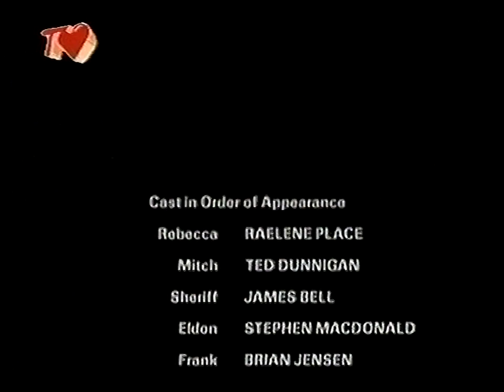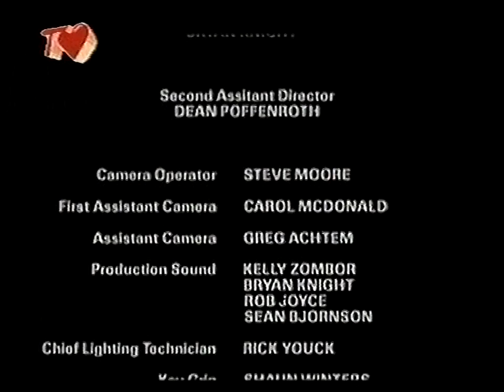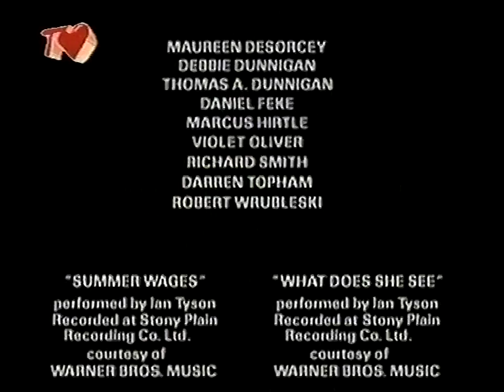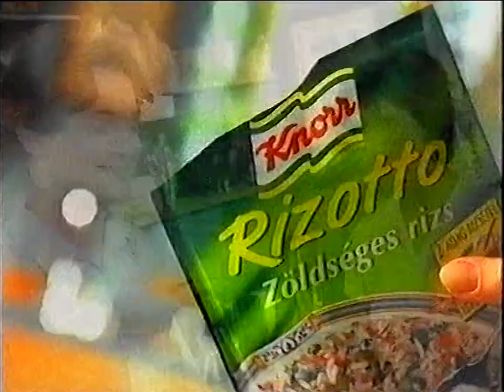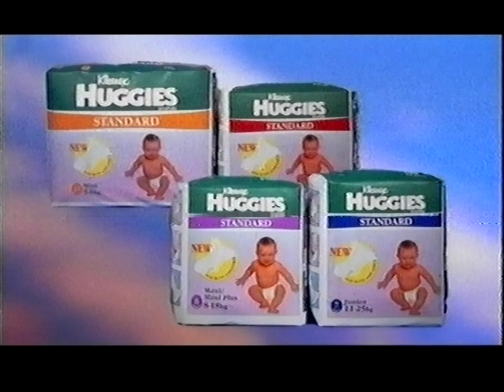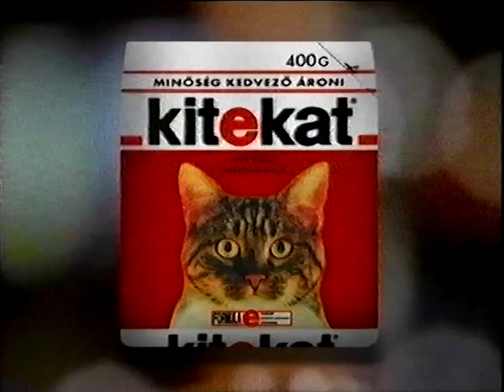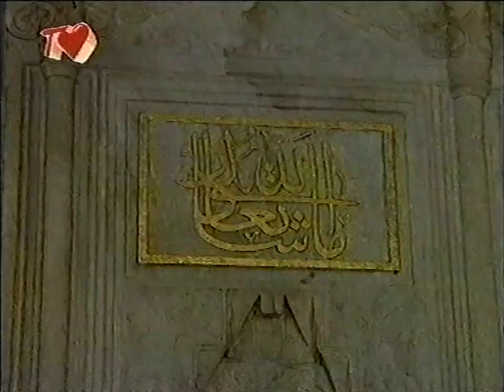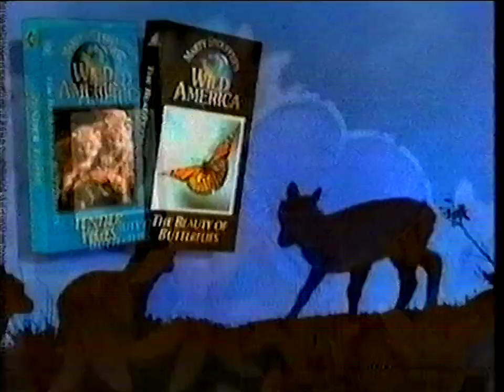Szív tv film után ajánló, reklám, utazási műsor